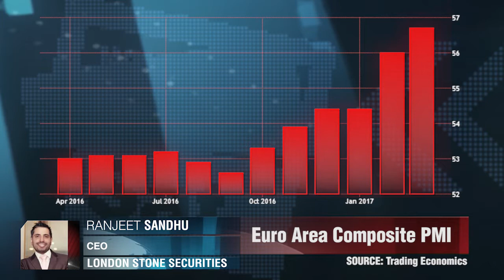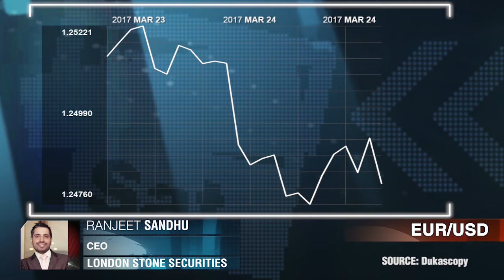Livre Comércio em Risco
Eu acho que é a primeira vez que me lembro, onde os ministros das finanças das 20 economias mais fortes do mundo falharam na discusão sobre livre comércio. Ranjeet Sandhu, CEO da London Stone Securities